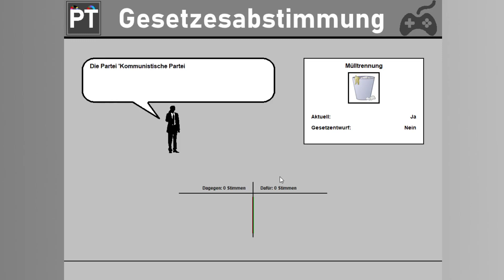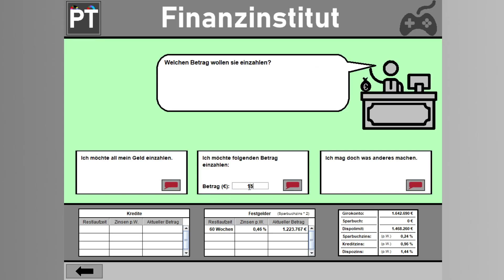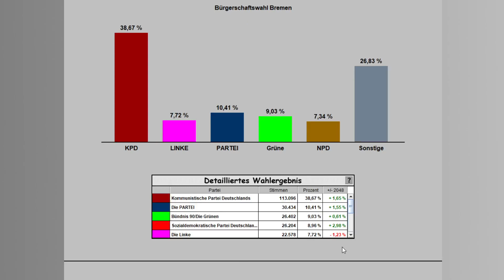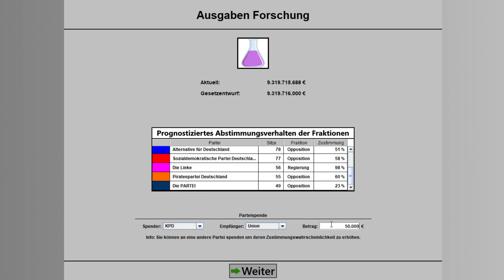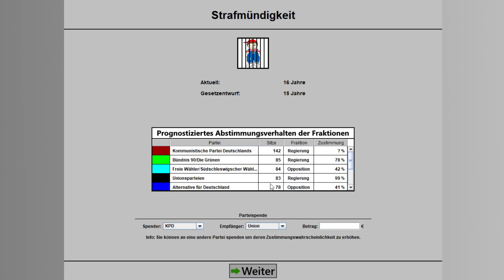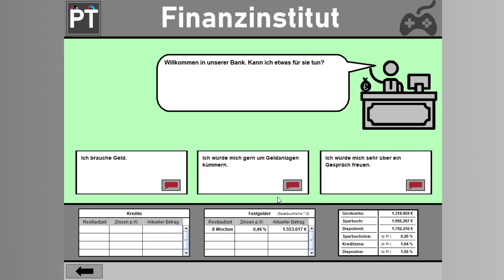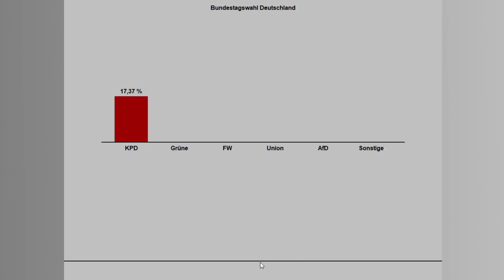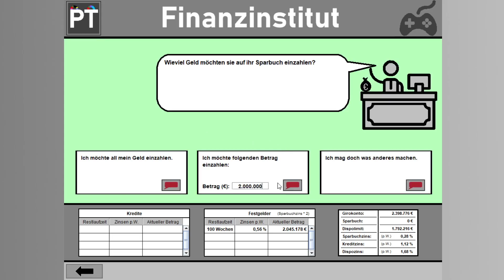Aufwärtstrend mit Knick | Politik Tycoon KPD #23